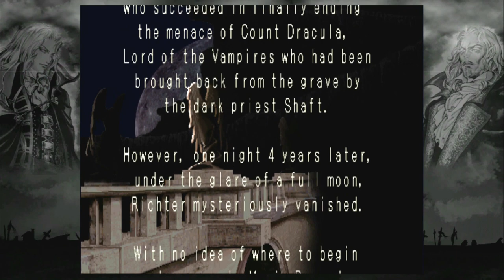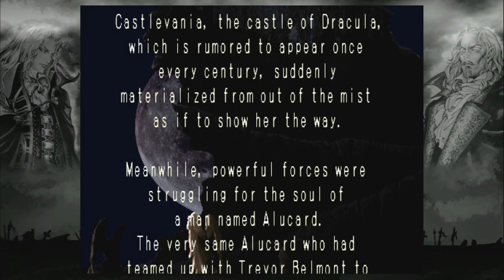**EXPLICIT** Castlevania: Symphony of the Night for Xbox 360